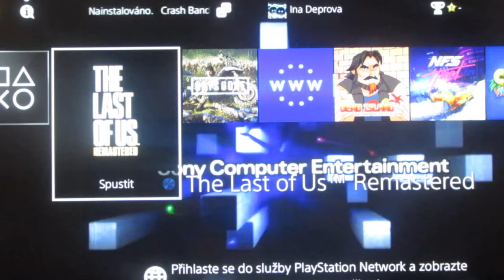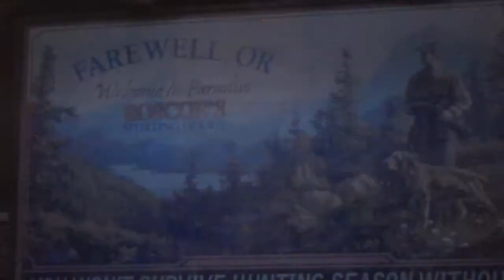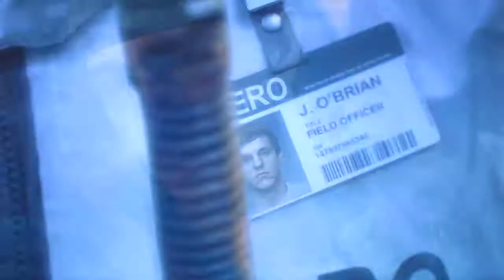Days Gone část 1.